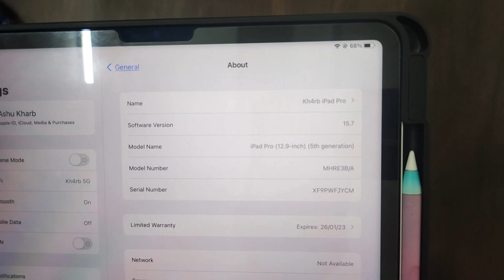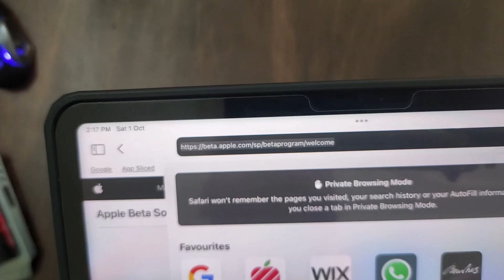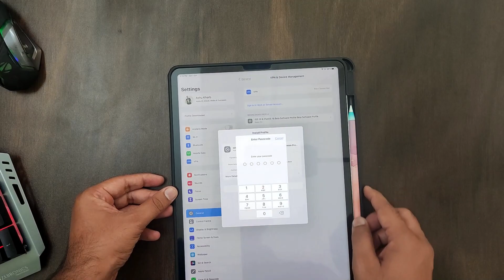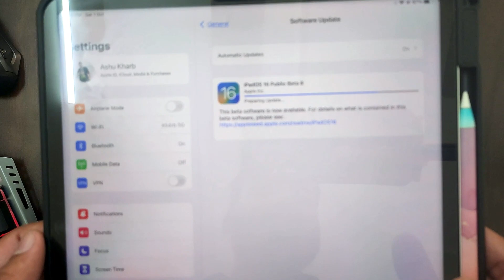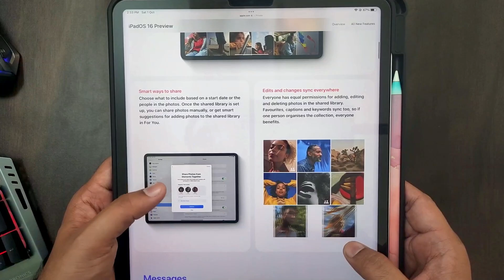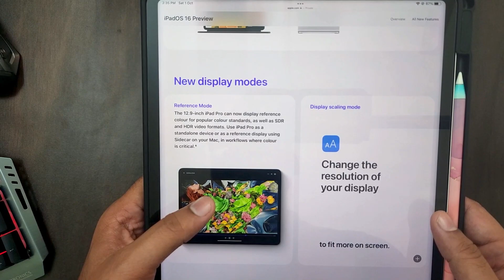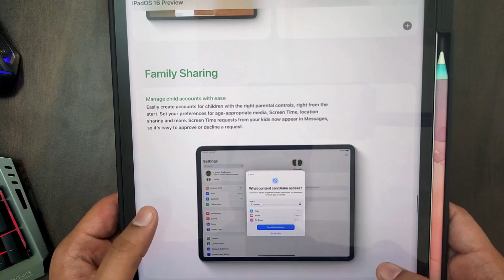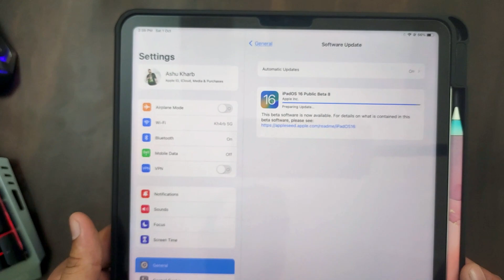How to Install iPadOS 16 Beta on any iPad for FREE with NO Developers Account! | No Data Loss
Today let me show you how to install iPadOS 16 Beta for FREE on your iPad!
All you need is your iPad and nothing else, no Developers account or nothing and I will give you the full installation guide in how to get your iPad up and running with iOS 16.

You've got the chance to win ₹10000 or $200 cash or A Product Of Same Worth.To Enter In Giveaway:- Be sure to Subscribe to the channel And leave a comment on This video ➥